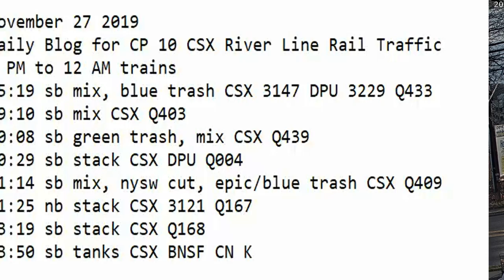November 27 2019 Trains 4 PM to 12 AM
4 PM to 12 AM trains
15:19 sb mix, blue trash CSX 3147 DPU 3229 Q433
19:10 sb mix CSX Q403
20:08 sb green trash, mix CSX Q439
20:29 sb stack CSX DPU Q004
21:14 sb mix, nysw cut, epic/blue trash CSX Q409
21:25 nb stack CSX 3121 Q167
23:19 sb stack CSX Q168
23:50 sb tanks CSX BNSF CN K